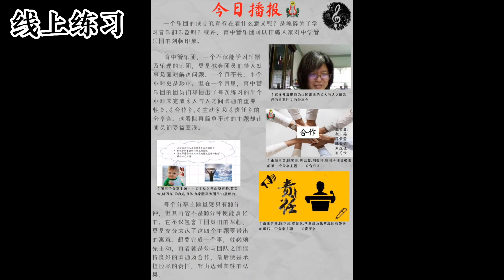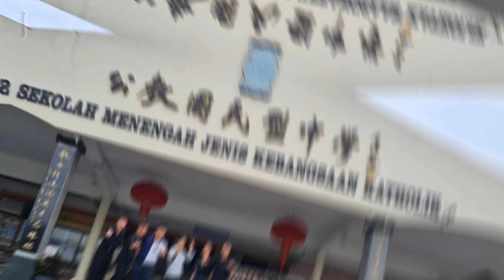回顾2022年【育中管乐团 Yok Bin Symphonic Band】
～2022 • 回顾2022年～

一元复始又一年，旦阳冉升新一天✨。时光荏苒🕛，岁月穿梭，不知不觉，2022已经到了最后一天——12月31日 🗓️。这一年本团终于能恢复实体练习了✨，我们也参与了许多的活动和表演🔥，就让大家观看这个视频来回顾我们的2022年吧✨

请大家多多支持我们育中管乐团的Youtube Channel 【Yok Bin Symphonic Band】，记得subscribe我们的YouTube Channel~